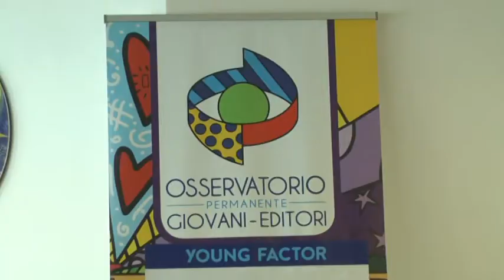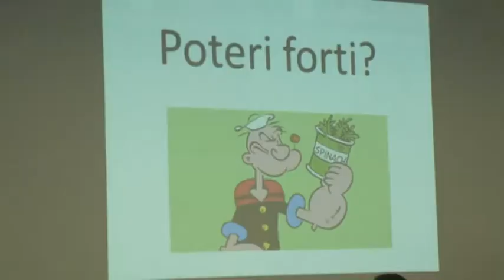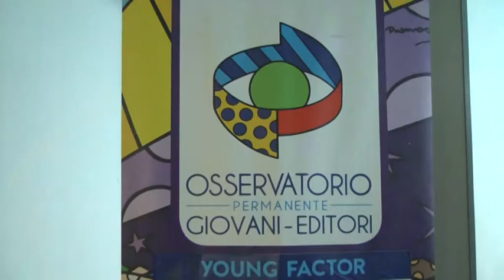Informazione e potere, come cambia il rapporto tra notizia e lettori 13-02-2020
Si è parlato di giornalismo ed economia questa mattina all’Istituto Superiore Cardarelli. Ad incontrare gli studenti, il Direttore della Nazione Agnese Pini e il Responsabile di Finanza e Mercati del Sole 24 ore Marco Ferrando.